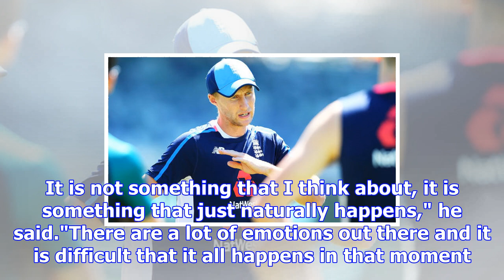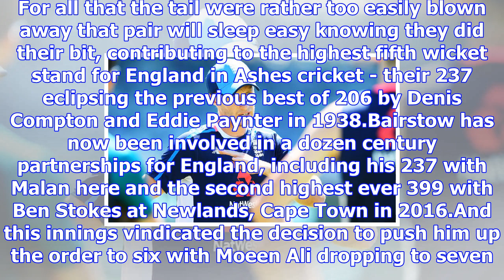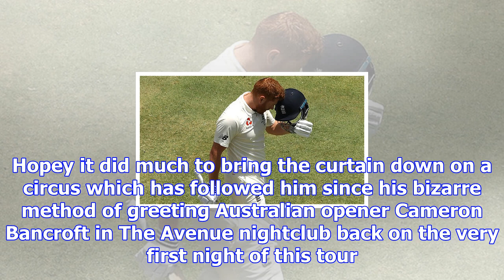Ashes: jonny bairstow does his dad proud with maiden hundred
GETTYEngland star Jonny Bairstow reached his first Ashes hundredRunning to the non strikers end afte...